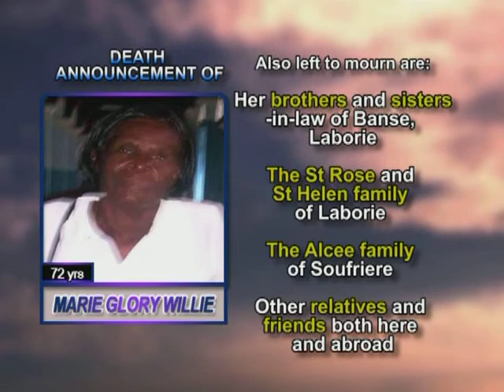Marie Glory Willie long